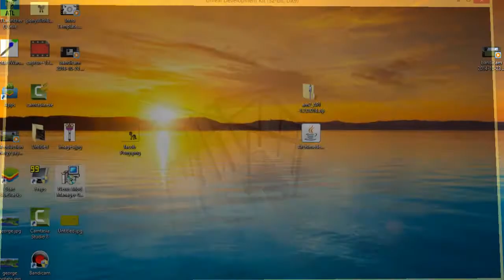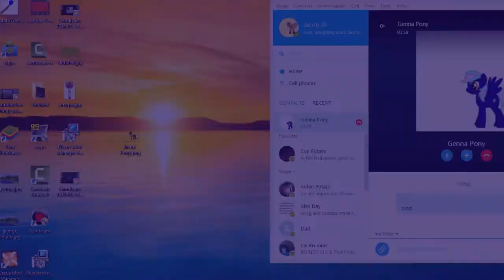I try too play a horror game, do you want more of it?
Hey guys, I try too play a game called Stairs. It is a game where you go down stairs. That's it, bye!